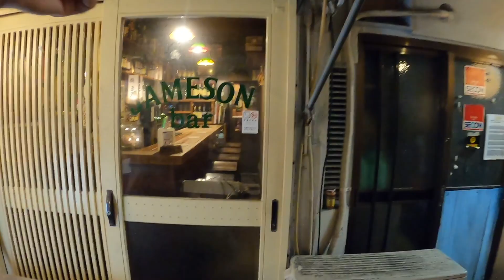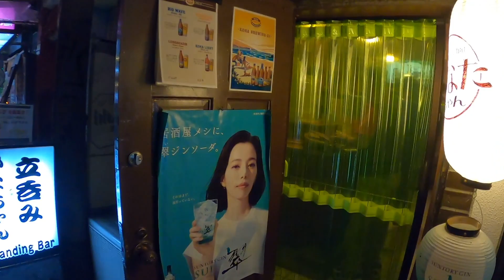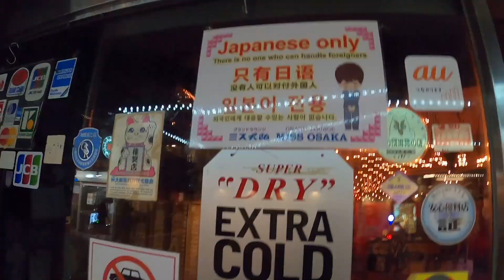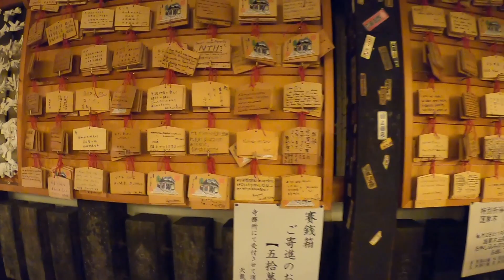OSAKA'DA GECE HAYATI. ANİME KIZLARI VE ÇILGIN OSAKALI GENÇLER. 🇯🇵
Bu video’da Osaka sokaklarını ve gece hayatını gösteriyorum. Çılgın osakalı gençler ve Anime kızları.
İyi seyirler…

Merhaba ben Okan Arslan
5 yıldır Dünya’yı geziyorum gezip gördüğüm yerleri artık burda paylaşıp  beraber gezip görelim istiyorum. Kanalı takip edip bana destek olursanız daha fazla yer görmemi sağlar bu seyahatin uzun soluklu olmasına vesile olursunuz🤞Desteğiniz için teşekkür ederim